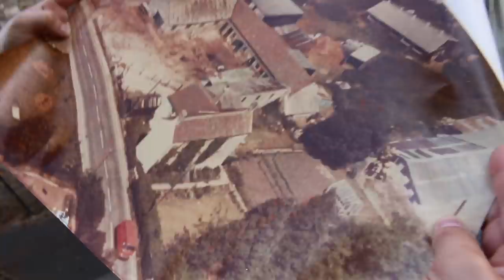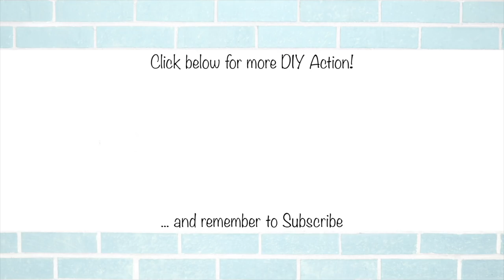400 Year Old House Wall Reveal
Friends of ours have a wall in need of some TLC, so today it was time for some exploratory surgery.  Once we decide what the plan is there will be time for better suited tools and preparation, however for now a hammer and chisel will do just fine.
--- CLICK SHOW MORE FOR LINKS AND RESOURCES ---